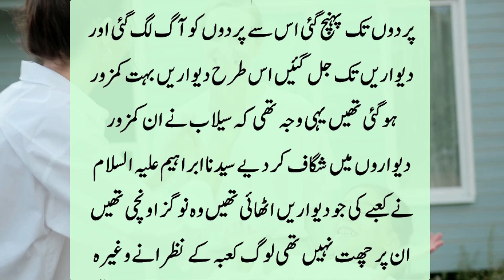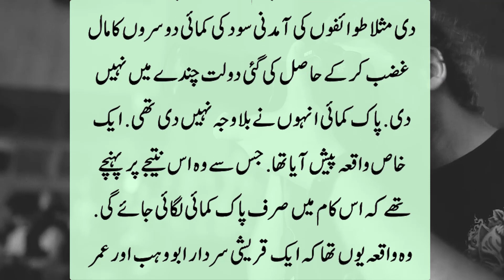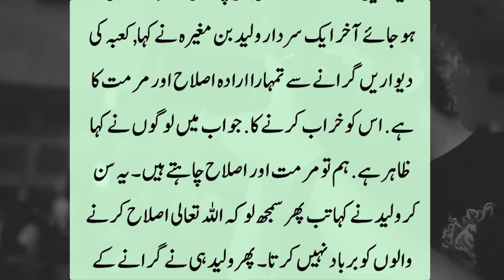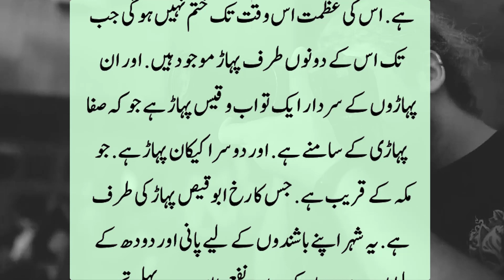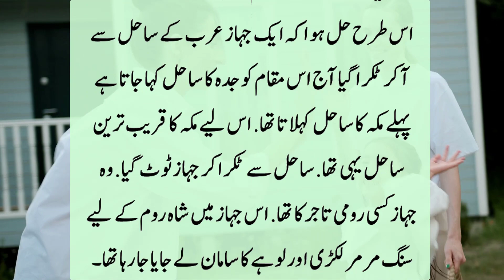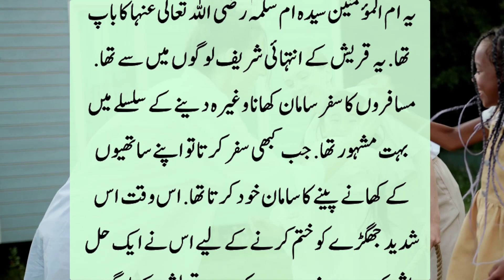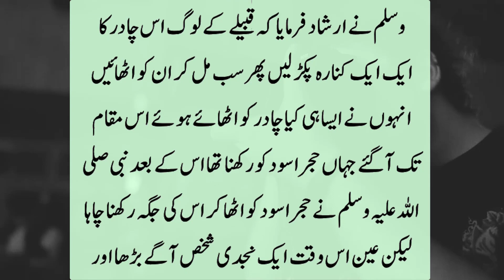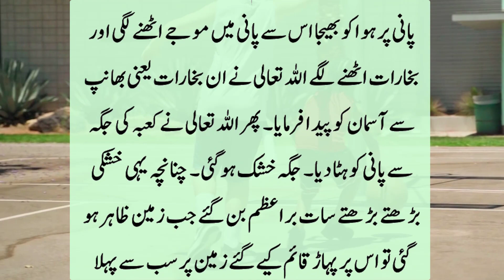Nabi Kareem ﷺ ki 35 Saal Hui to Makkah ki Diwaar Girny lagi | islamic Sachy Waqiat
About This Video: The took place in such a way that once a woman was washing the Ka'bah when a spark flew out of the fire and reached the curtains of the Ka'bah, causing the curtains to catch fire and burn the walls. That was the reason why the flood broke through these weak walls